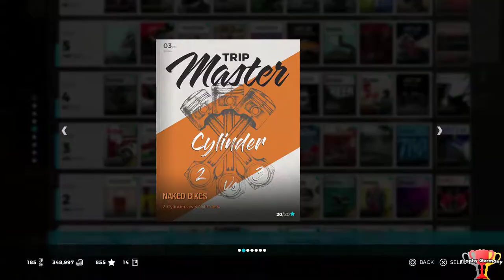RIDE 3 - Track day LEVEL 2 Overtaking with Naked Bikes - (Gold)